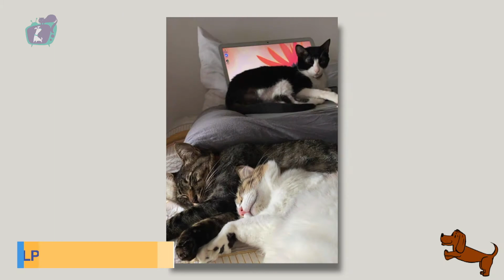Ajude a encontrar Dengo - Canal Pet Bloco 03